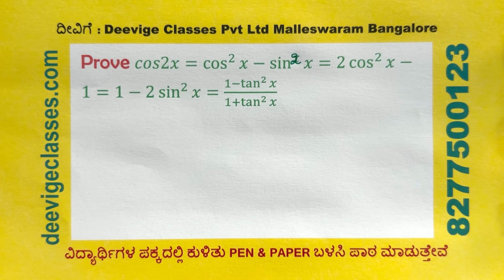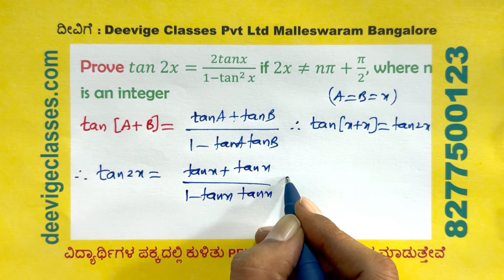Trigonometric Functions | 1st PUC 11th CBSE | Mathematics | Part 5 of 12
In this detailed tutorial, we guide you through two essential trigonometric identities: cos(2x) and sin(2x). These double-angle formulas are crucial for simplifying trigonometric expressions, solving complex problems, and mastering various concepts required for competitive exams like CET, JEE Mains, and board exams.

The cos(2x) identity can be expressed in three forms:
cos(2x) = cos²(x) - sin²(x)
cos(2x) = 2cos²(x) - 1
cos(2x) = 1 - 2sin²(x)

The sin(2x) identity is expressed as:
sin(2x) = 2sin(x)cos(x)

Babu Sir, with over 25 years of teaching experience, breaks down each formula step-by-step and provides practical examples to help you apply these identities effortlessly. His clear explanations and problem-solving techniques are designed to boost your understanding of trigonometry and improve your performance in both school exams and competitive tests.

What you’ll learn:
Core Concepts: Derivation of the cos(2x) and sin(2x) formulas and how they are related to fundamental trigonometric identities.
Practical Applications: Tips on using these formulas to simplify expressions and solve trigonometric equations.
Problem-Solving Techniques: How to approach exam questions involving these identities for better accuracy and speed.
This video is perfect for students aiming to master trigonometry and excel in CET, JEE, and board exams. Learning these double-angle formulas will help lay the groundwork for more advanced mathematical concepts.

TIMESTAMPS:
00:00 - Intro
00:30 - Prove cos2x = cos²x - sin²x = 2 cos²x - 1 = 1 - 2 sin²x = 1 - tan²x / 1 + tan²x
(NCERT Topic 3.4, example 14, page no. 61)
10:04 - Prove sin 2𝑥 = 2 𝑠𝑖𝑛𝑥 𝑐𝑜𝑠𝑥 = 2𝑡𝑎𝑛𝑥 / 1+tan² 𝑥 𝑥 ≠ 𝑛𝜋 + 𝜋/2, where n is an integer
(NCERT Topic 3.4, example 15, page no. 61)
14:13 - Prove 𝑡𝑎𝑛 2𝑥 = 2 𝑡𝑎𝑛𝑥 / 1−tan² 𝑥 if 2𝑥 ≠ 𝑛𝜋 + 𝜋/2, where n is an integer
(NCERT Topic 3.4, example 16, page no. 62)